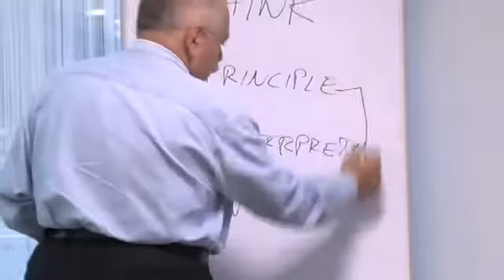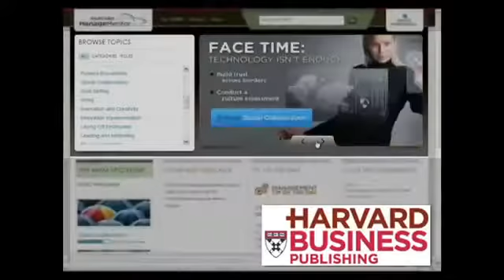IATA Distance Learning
✈️👑مركز نزيه للتدريب👑✈️

لأول مرة☝في مصر والعالم العربي 🌏دبلومة حجز تذاكر طيران وفنادق

للتسجيل في كورساتنا

فروعنا
القاهرة:
23051115
24 عمارات شباب المهندسين امام سيتي ستارز كابيتال ٨ مدينة نصر

السعودية
جدة - الرياض - الدمام- المدينة

دبي
برج بوليفارد بلازا ٢ دور ٢٣